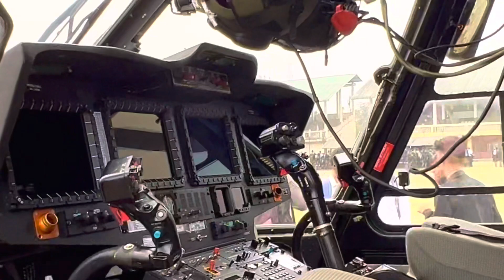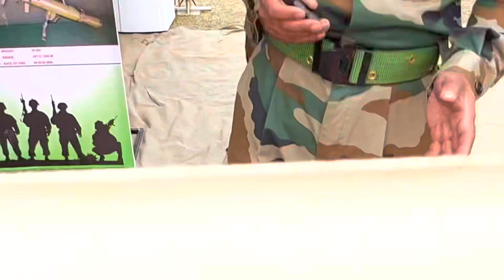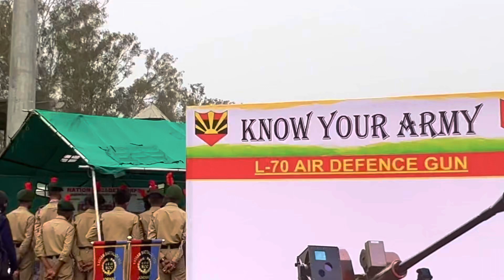￼ Helicoptert Uthilu First Time ￼|| Army Helicoptert